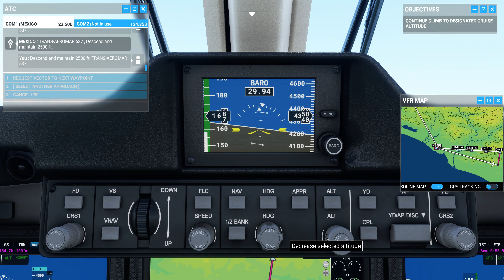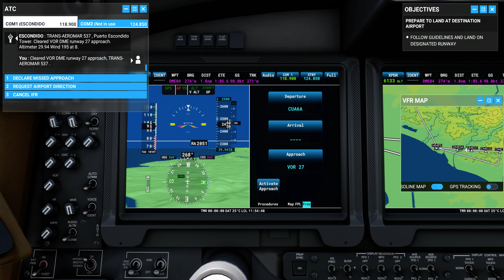Puerto Escondido, Mexico Approach and Landing FS2020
Beautiful day landing in Puerto Escondido in FS2020!